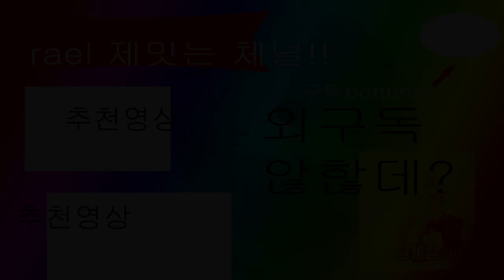부부끼리 마크 하면 이렇게 됩니다 [마인크래프트]